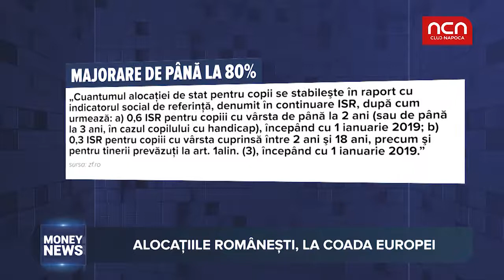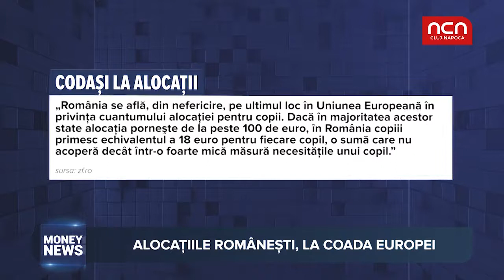Money News - Alocatiile s-ar putea majora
Alocatiile copiilor ar putea di mai mari de anul viitor.